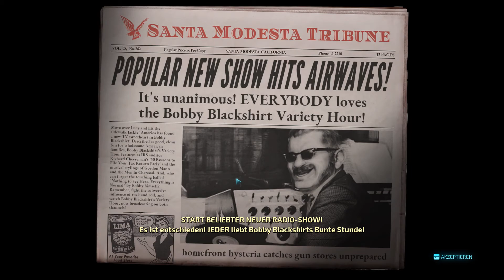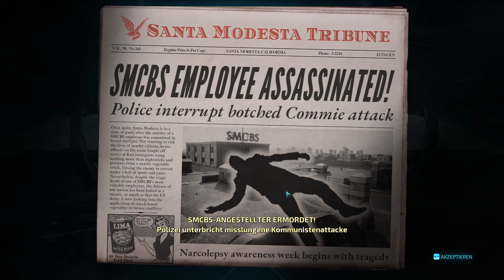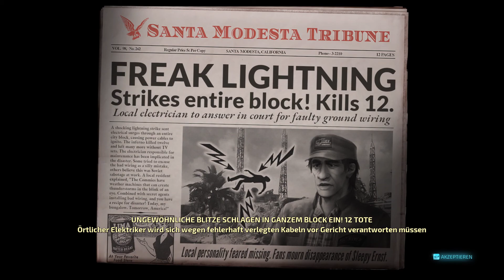Destroy all Humans! #5 - Fernsehterror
Der Kultklassiker ist zurück!
Terrorisiere als fieser Außerirdischer Crypto-137 die Erdbewohner der 1950er.
Ernte im Remake des legendären Alien-Action-Abenteuers DNS und stürze die US-Regierung.
Lösche mit außerirdischen Waffen und psychischen Fähigkeiten die mickrigen Menschen aus.
Lege ihre Städte in Schutt und Asche! Ein großer Tritt auf die Menschheit!

Quelle: Steam

Kommentiertes Gameplay von Doktor B. (2020)